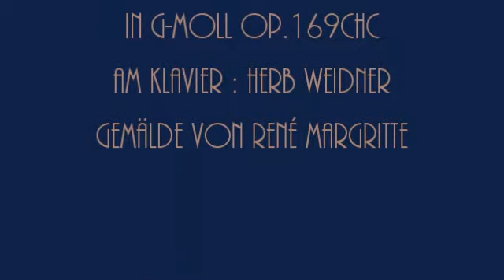Herb Weidner Drei Männer - ein Gedicht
Das Gedicht "Drei Männer" von Herb Weidner, vorgetragen von Andrea Mink. Musik für Klavier und Cello in g-moll von Herb Weidner. Am Klavier : Herb Weidner. Gemälde von René Margritte.